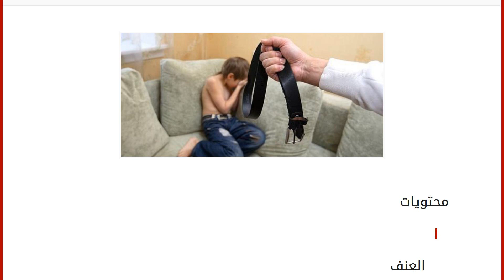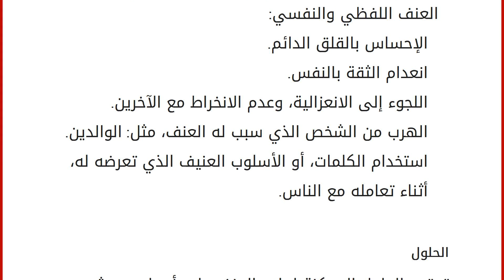العنف ضد الأطفال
محتويات
١ العنف
٢ العنف ضد الأطفال
٢.١ أسبابه
٢.٢ أنواعه
٢.٣ علاماته
٢.٤ الحلول العنف
هو جميع التصرفات والأفعال التي يقوم بها شخص اتجاه شخص آخر، تؤدي إلى إيذائه جسدياً، أو معنوياً، ويسبب العنف مجموعة من الأضرار، والتي تختلف بدرجة تأثيرها المؤذي، ويعتبر أي تصرف عنيف غير مقبول وبعيد عن الأخلاق؛ بسبب أنه يعرض حياة الأشخاص للخطر، والذي قد ينتج عنه حدوث العديد من الجرائم، ويعرف أيضاً بأنه: استخدام القوة لتهديد شخص، أو مجموعة من الأشخاص بطرق تلحق الأذى والضرر فيهم. العنف ضد الأطفال
هو التصرفات العنيفة، والمؤذية التي تحدث للأطفال، سواءً في منازلهم، أو في أي مكان يوجدون فيه، مما يؤدي إلى إلحاق الضرر النفسي، والجسدي لهم، والذي يؤثر عليهم سلباً، وقد يمتد أثره إلى المستقبل، ويعد العنف ضد الأطفال من الظواهر المنتشرة في أغلب دول العالم، وتتفاوت نسب العنف الواقعة على الأطفال، بالاعتماد على طبيعة البيئة